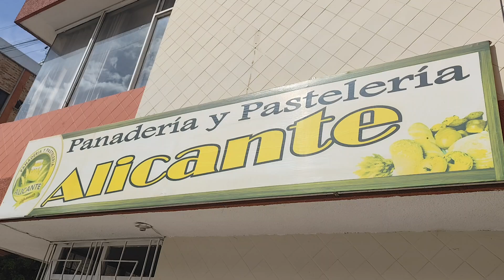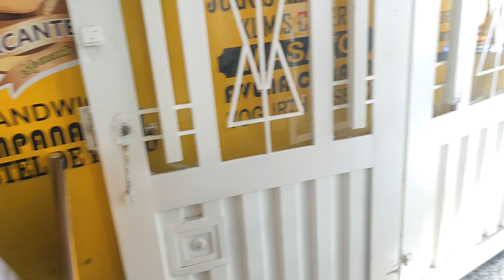Aquiteven : 2.966 SOGAMOSO, CIUDAD DONDE SE VIVE SABROSO EN PANADERÍA Y PASTELERÍA ALICANTE